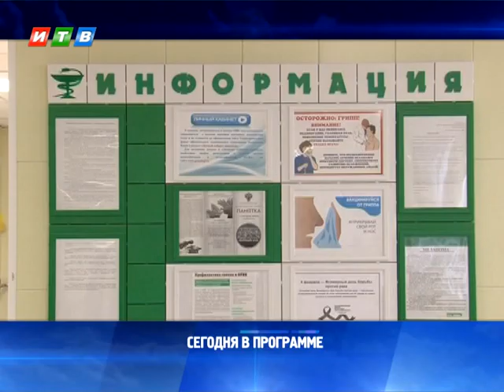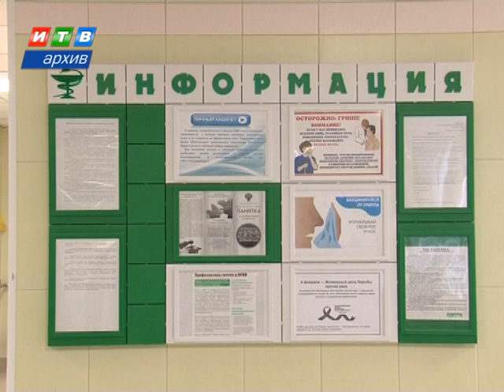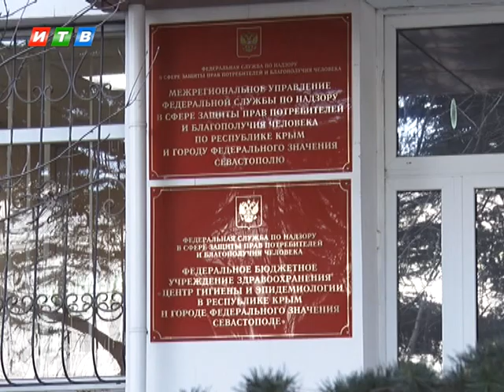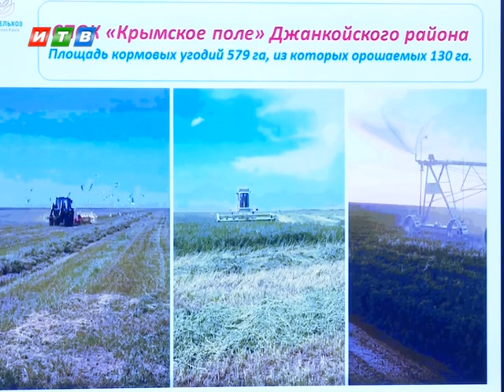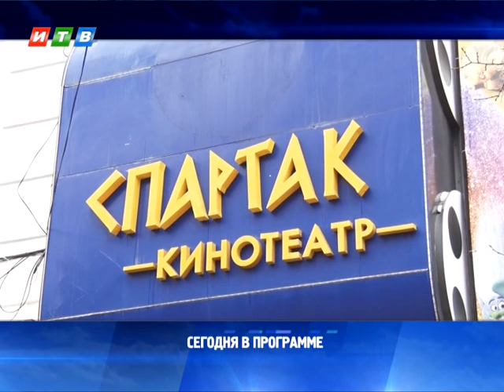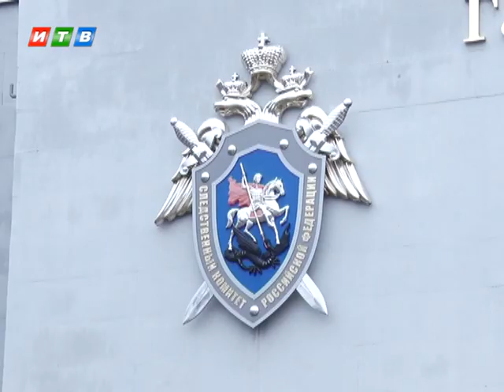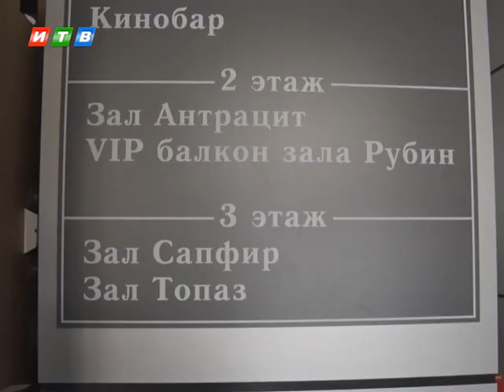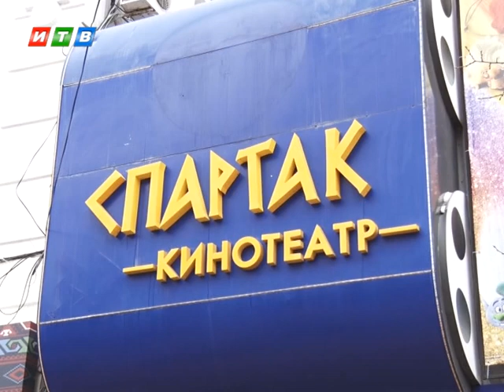Наши новости от 24.03.2020